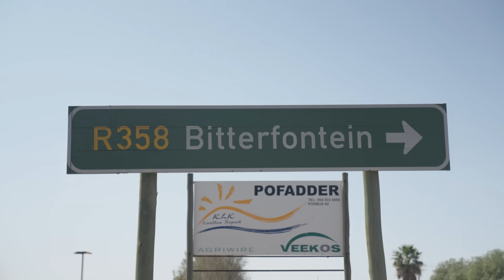Horizon - The Groundbreaking Docuseries on the 2024 Sasol Solar Challenge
🌍✨ Innovation. Sustainability. Mobility. 🚗☀️

The trailer for "Horizon," the official docuseries about the 2024 Sasol Solar Challenge.

🎥 Get ready to feel the energy, passion, and resilience as global teams take on South Africa’s stunning landscapes—all for a sustainable future.

This isn’t just a challenge; it’s a powerful story of collaboration that sparks innovation and inspires a movement towards renewable energy and mobility. 💡🌞